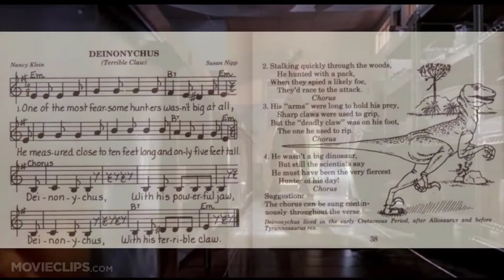Dinonicus: Jurassic Park Vertion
Just an eddit i thought would be appropriet as the jurasic park voloceraptors were baced off of dinonicus

Song by We Sing Dinosaurs
Video Clips from the Jurassic Park Franchise